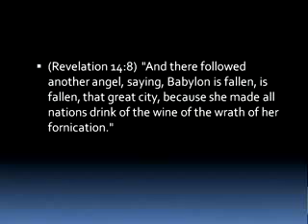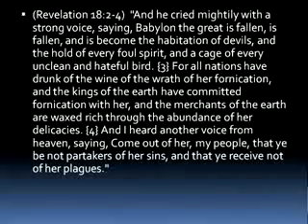The Occult Significance of Mayday | Part 5 of 5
Pastor Mike talks about the BP oil spill, occult numerology, exploiting crisis, immigration reform, biometric national ID cards, the year 2012, the European Union, and the occult holiday of Beltane.